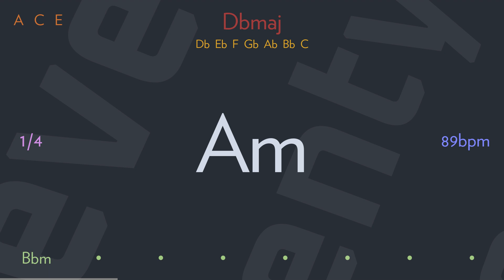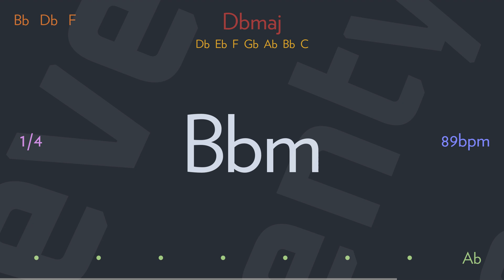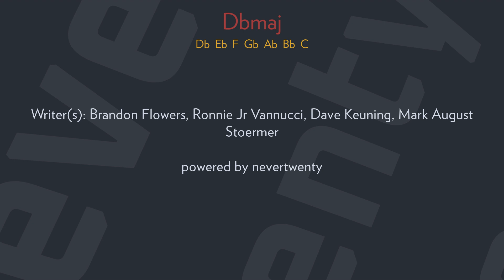leave the bourbon on the shelf by THE KILLERS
Shakin' like the Devil when she let me go
Got a new place and how it's so much better
Falling over myself, the televisions on
I turn it off and smile
Oh, Jennifer
You know I've always tried
Before you say goodbye

Leave the bourbon on the shelf
And I'll drink it by myself
And I love you endlessly
Darling don't you see
I'm not satisfied
Until I hold you tight

Give me one more chance tonight
And I swear I'll make it right
But you ain't got time for this
And that wreckin' bell is ringin'
And I'm not satisfied
Until I hold you

Jennifer, tell me where I stand
And who's that other boy holdin' your hand?
Oh, Jennifer, you know I've always tried

And I never liked your hair
Or those people that you lie with
And I'm not satisfied until I hold you tight

I'm not satisfied

Writer(s): Brandon Flowers, Ronnie Jr Vannucci, Dave Keuning, Mark August Stoermer